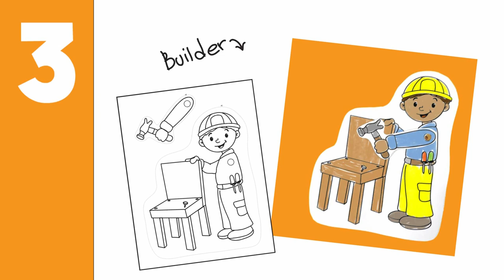5 Split Pin Crafts for Kids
Ready for our new crafts theme?
It's time for 5 split-pin crafts!

Each of these crafts requires, as the name would suggest, a split pin. You may need to purchase them before going ahead with these crafts... you can get it

These crafts require no prep, no special equipment, and are very easy to make.

So, without further ado, here are 5 split pin crafts that you'll enjoy:

1. Scissors
2. Crayons
3. Split pin

1. Scissors
2. Crayons
3. Split pin

1. Scissors
2. Crayons
3. Split pin

1. Crayons
2. Scissors
3. Split pin

1. Scissors
2. Split pin
3. Crayons

That's it! I hope you guys enjoy these activities.

Daniella